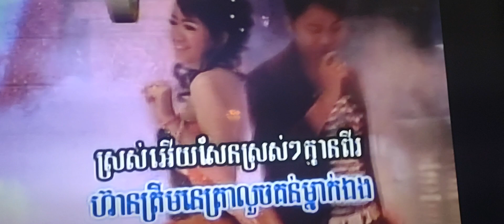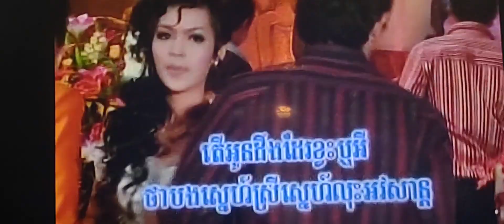December 6, 2023